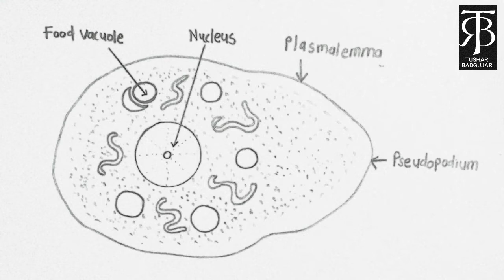how to draw amoeba step by step for beginners - draw amoeba easily for beginners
--- our other video's links